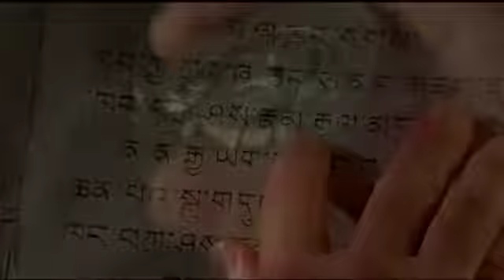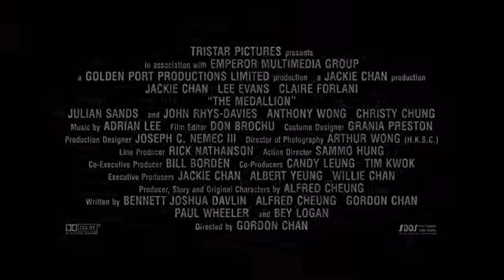The Medallion 2002 Trailer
The Medallion
Eddie, an indomitable Hong Kong cop, is transformed into an immortal warrior with superhuman powers after a fatal accident involving a mysterious medallion. Eddie enlists the help of British Interpol agent Nicole to determine the secret of the medallion and face down the evil Snakehead who wants to use its magical powers for his own nefarious plans.